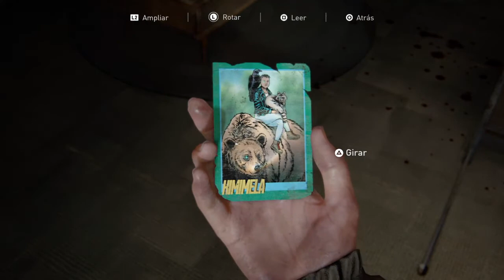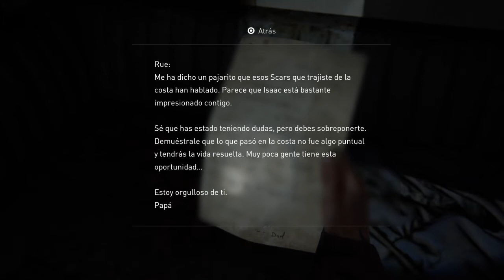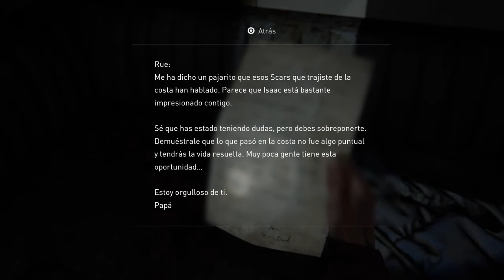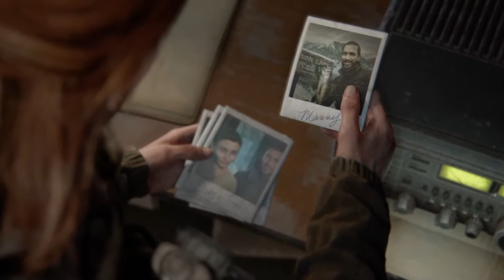The Last of Us Parte II Historia Ep.#14